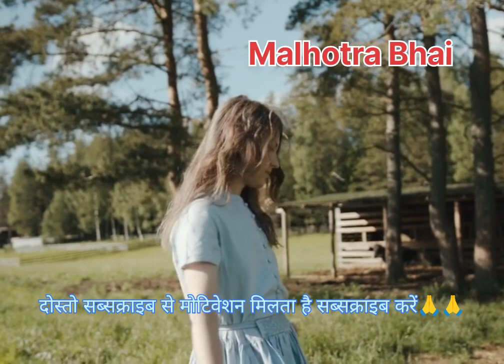तंदूर हत्याकांड🤔 क्राइम पेट्रोल वाले जरूर देखें crime story hindi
तंदूर हत्याकांड 🤔क्राइम स्टोरी  क्राइम पेट्रोल वाले जरूर देखें crime story hindi||

your